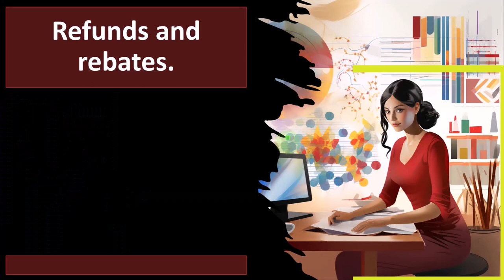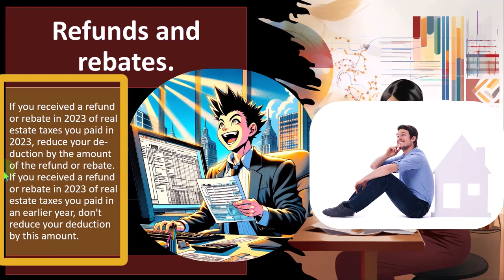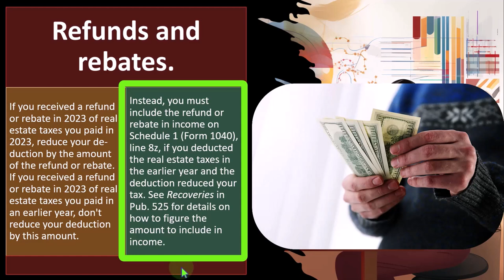Refund or Rebate Considerations Tax Preparation 2023-2024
"Maximize your tax refund or rebate with our expert tips for tax preparation 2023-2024! Discover key considerations to ensure you're getting the most out of your tax return. From deductions to credits, learn how to navigate the process and secure your financial future. Tune in now and start planning for a bigger refund!"